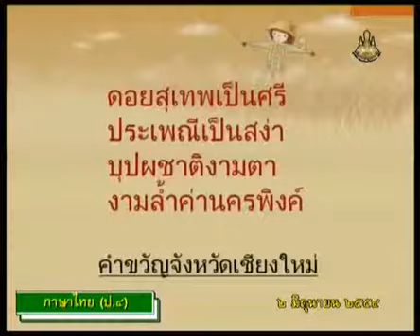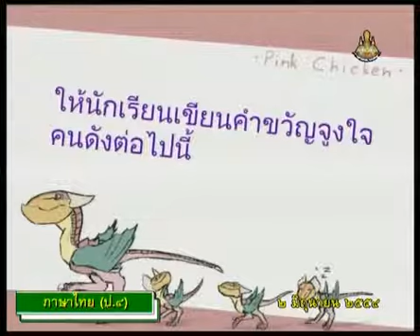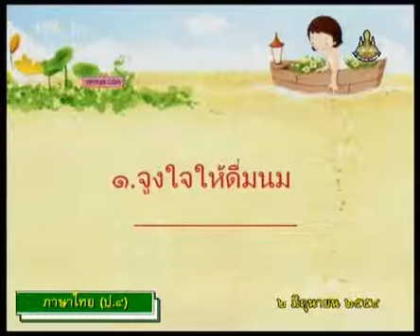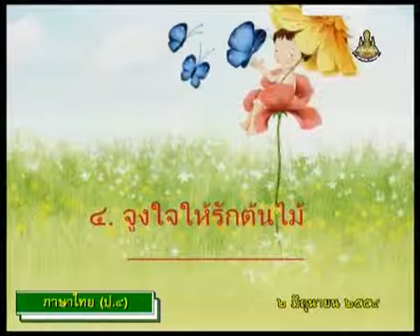047 540602 P4tha D ภาษาไทยป 4